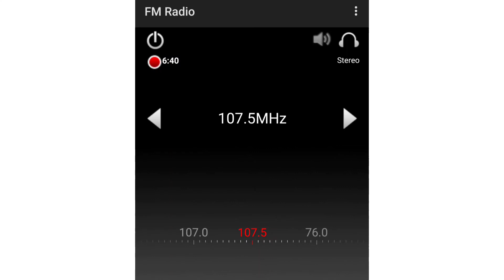Jesús de Otoro FM Bandscan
Fecha: 24/10/2021

88.3 MHz FM - (Identificado únicamente como "88.3 FM") - Comayagua, Comayagua
88.9 MHz FM - Radio San Pedro - San Pedro Sula, Cortés
89.1 MHz FM - Estéreo Veca - Siguatepeque, Comayagua
89.3 MHz FM - EXA FM - San Pedro Sula, Cortés
89.7 MHz FM - ABC Radio - San Pedro Sula, Cortés
90.1 MHz FM - Power FM - San Pedro Sula, Cortés
90.3 MHz FM - Radio Católica Comayagua - Comayagua, Comayagua
90.5 MHz FM - Radio El Mundo - San Pedro Sula, Cortés
90.7 MHz FM - Radio Globo - Siguatepeque, Comayagua
90.9 MHz FM - Radio Visión Honduras - San Pedro Sula, Cortés
91.5 MHz FM - Radio Juan Pablo II - Siguatepeque, Comayagua
91.7 MHz FM - Radio Internacional - San Pedro Sula, Cortés
91.9 MHz FM - Power FM - Comayagua Comayagua
92.3 MHz FM - Radio Fortaleza - Lugar desconocido
93.1 MHz FM - HRVC - Siguatepeque, Comayagua
93.3 MHz FM - Musiquera - San Pedro Sula,  Cortés
93.7 MHz FM - BBN Radio - San Pedro Sula, Cortés
94.9 MHz FM - Súper 100 - San Pedro Sula, Cortés
95.3 MHz FM - HRN - San Pedro Sula, Cortés
95.5 MHz FM - Sentimientos - Siguatepeque, Comayagua
95.9 MHz FM - Mambo FM - Las Vegas, Santa Bárbara
96.3 MHz FM - Centro Radial Hondureño - Siguatepeque, Comayagua
96.5 MHz FM - Rock N' Pop - San Pedro Sula, Cortés
97.5 MHz FM - Radio Metrópolis - Siguatepeque, Comayagua
97.7 MHz FM - FM Fama - San Pedro Sula, Cortés
98.3 MHz FM - Súper 100 - Comayagua Comayagua
98.5 MHz FM - Stereo Mass - San Pedro Sula, Cortés
99.3 MHz FM - Radio América - San Pedro Sula, Cortés
99.7 MHz FM - Radioactiva - San Pedro Sula, Cortés
100.1 MHz FM - (No identificado) (Rolas evangélicas medio raras al estilo de shabadabadaba)
100.3 MHz FM - Musiquera - Santa Rosa de Copán
100.7 MHz FM - Estéreo Control - Local
101.3 MHz FM - Radio Luz - San Pedro Sula, Cortés
101.5 MHz FM - Power FM - Santa Rosa de Copán
101.9 MHz FM (No identificado) (emisora que reproduce la misma canción constantemente, antes en la 97.9)
102.3 MHz FM - SB Stereo - Comayagua, Comayagua
102.7 MHz FM - SB Stereo - Santa Bárbara, Santa Bárbara
102.9 MHz FM - La Top - San Pedro Sula, Cortés
103.3 MHz FM - Radio Progreso - San Pedro Sula, Cortés
103.7 MHz FM - Conga FM - San Pedro Sula, Cortés
103.9 MHz FM - HRVC - Santa Rosa de Copán
104.1 MHz FM - Radio Norte - San Pedro Sula, Cortés
104.5 MHz FM - Radio Globo - San Pedro Sula, Cortés
105.1 MHz FM - Radio Actualidad - Pinalejo, Santa Bárbara
105.3 MHz FM - W105 - San Pedro Sula, Cortés
105.7 MHz FM - Suave FM - San Pedro Sula, Cortés
105.9 MHz FM - Otoro Radio - Local
106.1 MHz FM - Vox FM - San Pedro Sula, Cortés
106.3 MHz FM - Stereo Las Vegas - Las Vegas Santa, Bárbara
106.5 MHz FM - Vida FM - San Pedro Sula, Cortés
107.5 MHz FM - Ecos del Valle - Local
107.7 MHz FM - Stereo Fiel - San Pedro Sula, Cortés